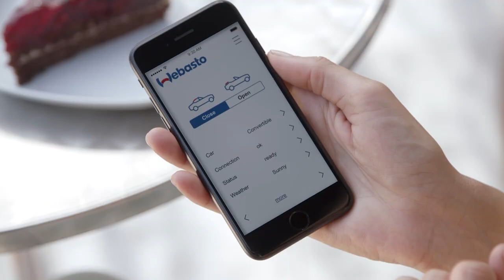Webasto - Open for driving fun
Webasto has been manufacturing convertible roofs for more than 35 years. Opening a Webasto convertible system means pure joy and driving fun. The elegant roof of the BMW 4 Series is a great example: it is the first four-seater convertible with panel bow roof and tonneau cover. In terms of design, lightweight construction and acoustic comfort, Webasto combines the best features from the world of convertible roofs. By using innovative materials and sophisticated kinematics, Webasto transfers the elegant look of a coupé over to a convertible top with a textile appearance. The convertible specialist is also a pioneer in hardtops, softtops and lightweight construction solutions with in-depth kinematic know-how.